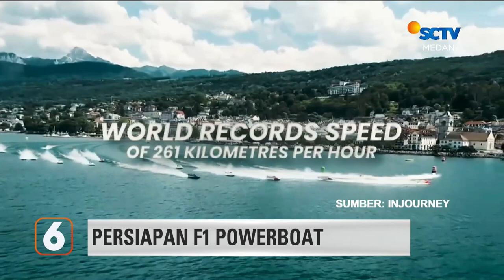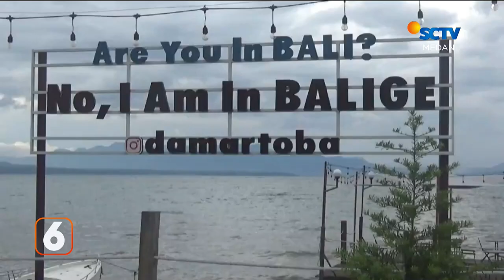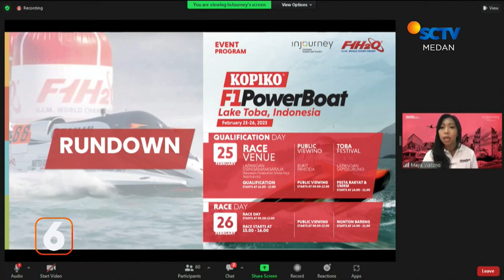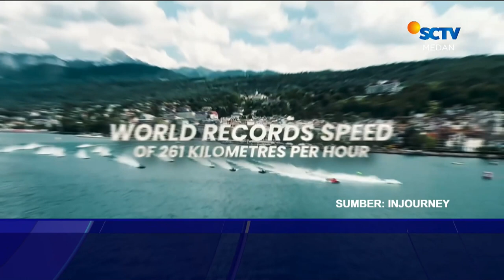Persiapan F1 Powerboat | Liputan 6 Medan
Liputan 6 Medan, 6 Februari 2023 Part 2